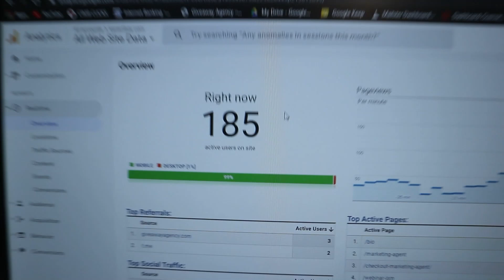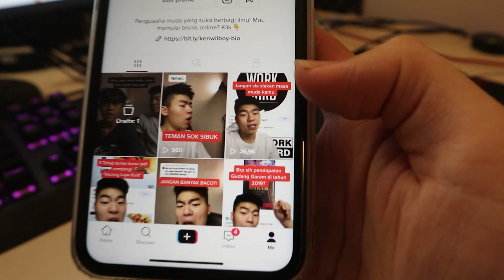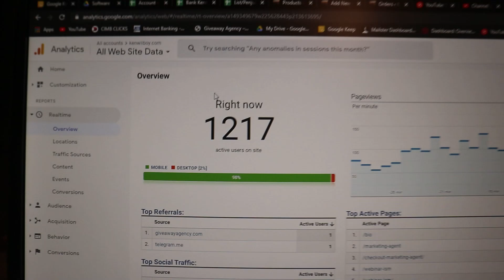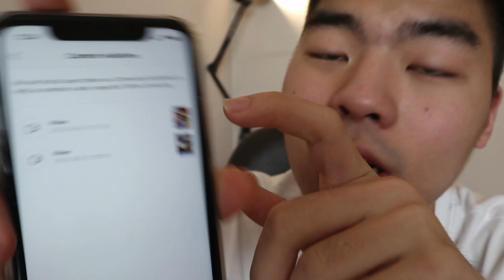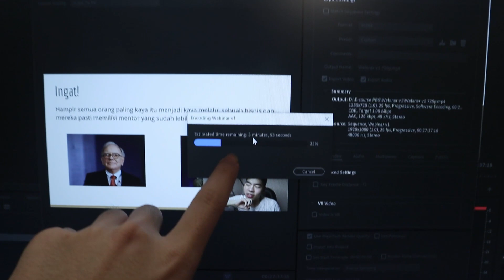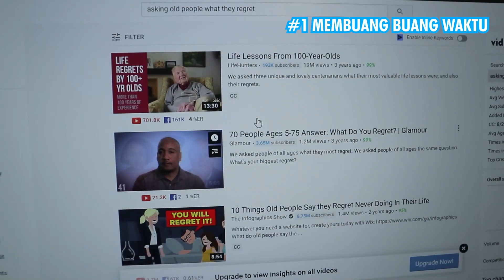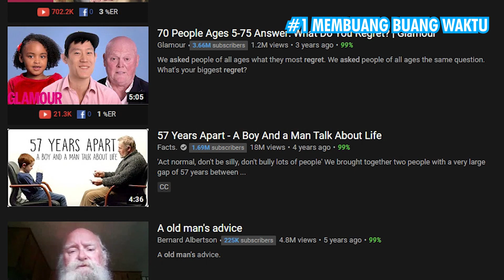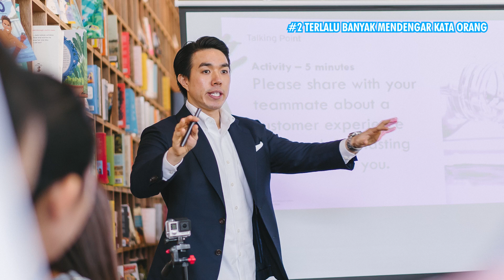BISNIS ANAK MUDA | 4 Hal ini Akan Membuat Lu Menyesal di Masa Depan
Kalian anak muda mau berbisnis sukses? simak video ini karena gw bakal memberikan 4 hal yang akan membuat lu menyesal di masa depan agar kalian gak nyesel ketika sudah tua nanti.

Mau Mulai Bisnis Online Tanpa Modal?